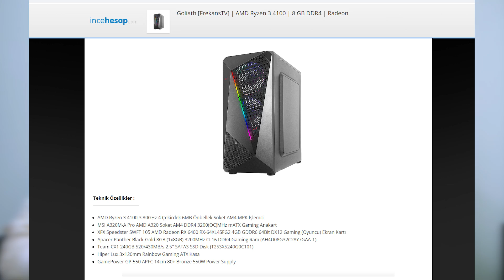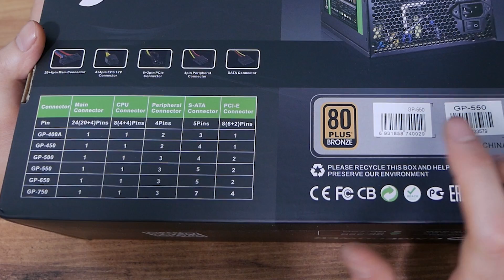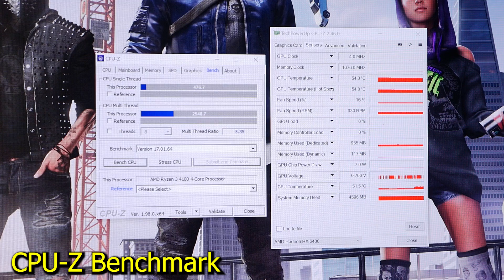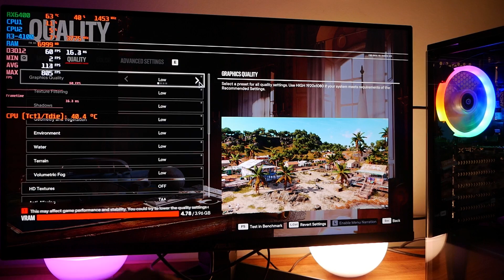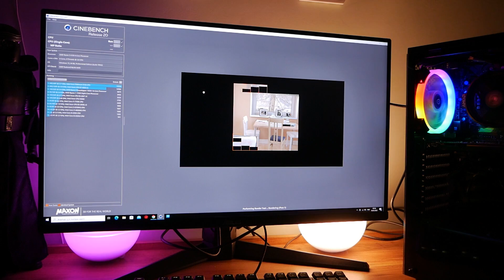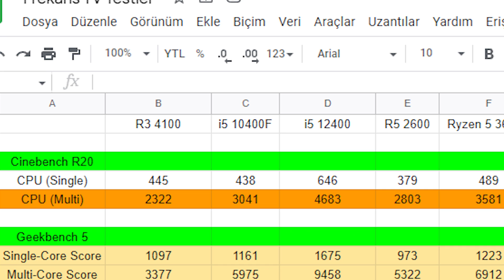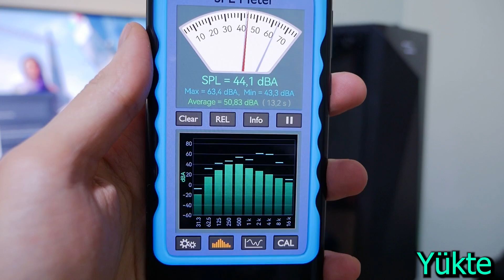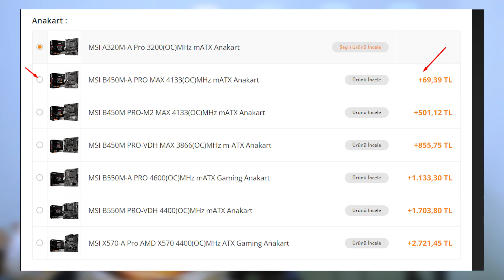6959 TL'ye Yeni Çıkan Ekran Kartlı Sistem!🔥 Popüler Oyunları PC'de Test Ettik (Valorant)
Yeni çıkan Radeon RX 6400 ekran kartını geçenlerde kodlama ve 4K performansı ile sizlere göstermiştim. Şimdi ise İncehesap'ın hazırladığı pc'ye yakından bakıyoruz. Sistem Linki

Sistem Parçaları 0:52
Hiper RGB Kasa 02:28
Bios 03:57
Valorant 04:35
Far Cry 6 06.43
Resident Evil 8 08:00
CS:GO 08:45
Performans 09:44